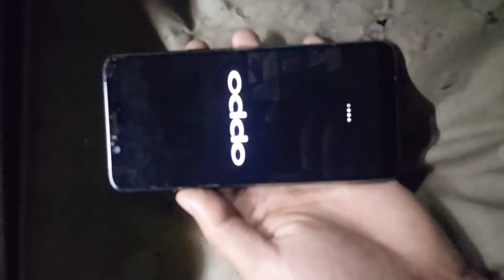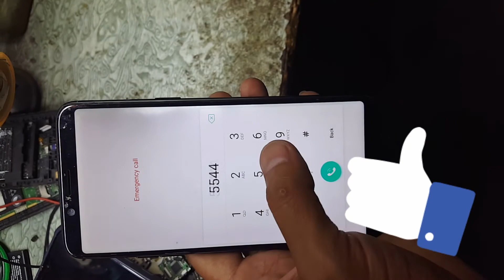How to reaplace battery |how to replacemant oppo F5 battery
#/The Repairing Lab
Oppo F5 battery replacement price

Oppo F5 battery price in Pakistan

Oppo F5 battery original

Oppo F5 Battery 5000mah

Oppo F5 battery mAh

Oppo f5 battery model

Oppo F5 battery Jumper